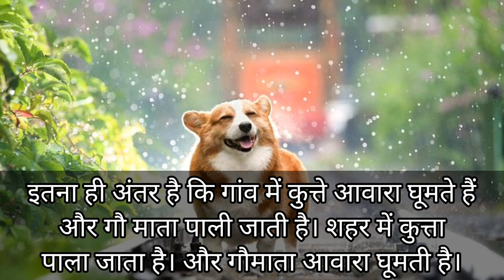इस बच्चे का जवाब आप को खुश कर देगा।। एक बार जरूर देखें motivational story।।